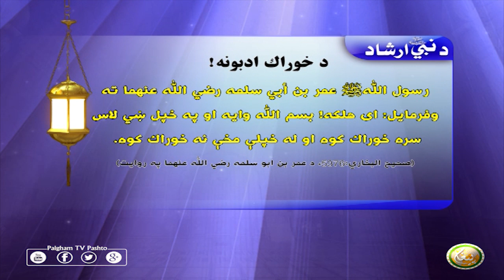د خوراک ادبونه!